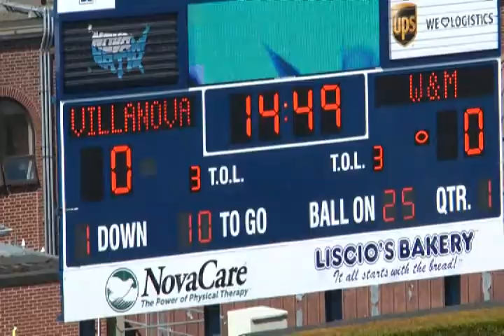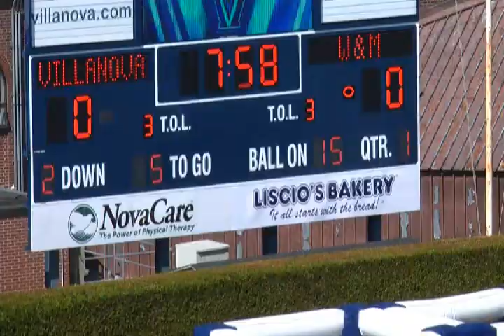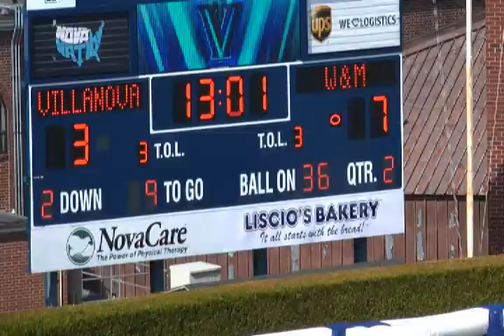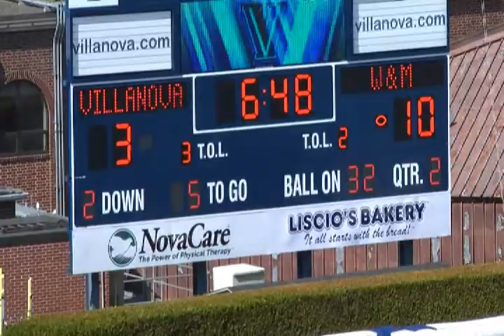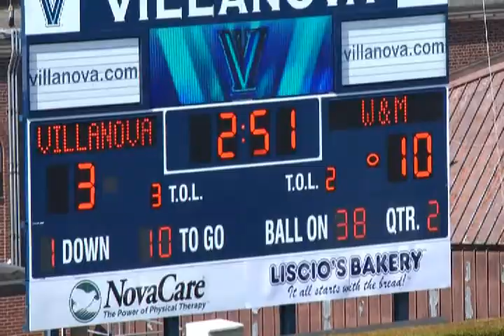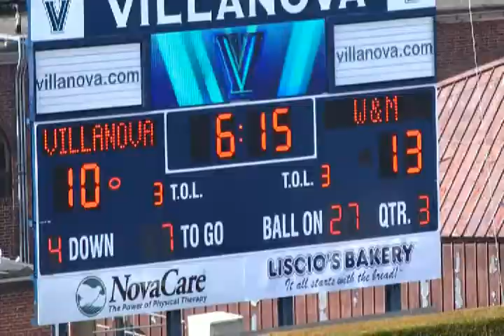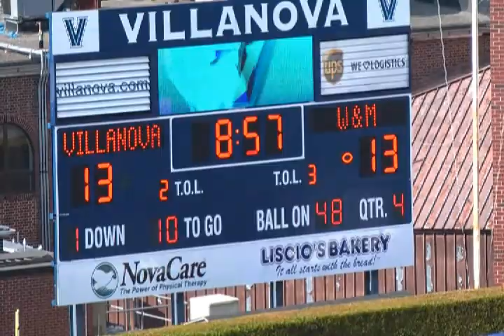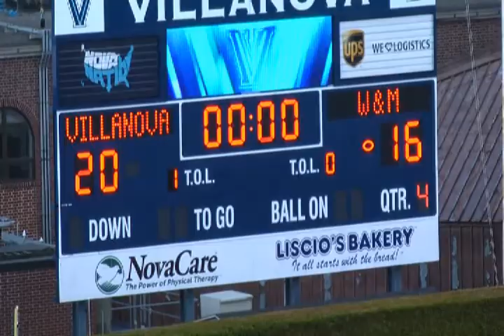Joey Harmon #15: Villanova Football vs William & Mary 2013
Linebacker #15 Joey Harmon playing vs. William & Mary from the 2013 season.